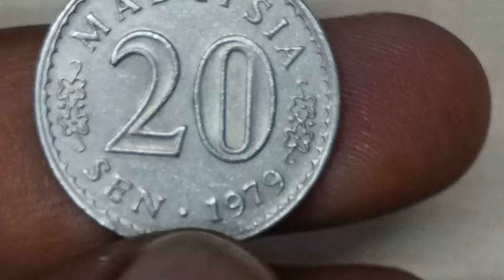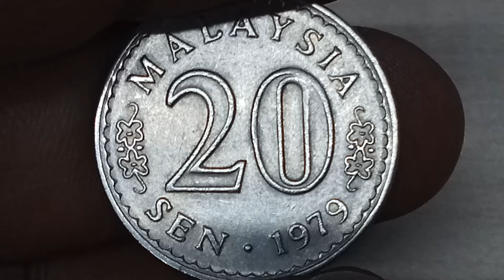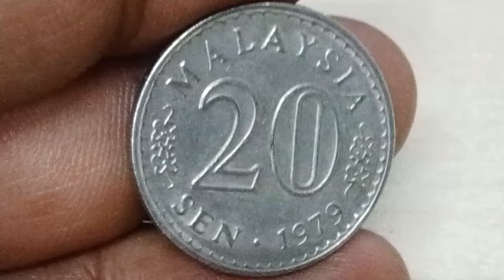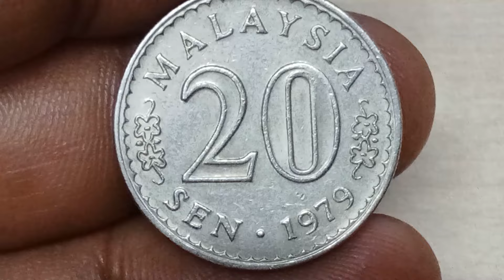Syiling parlimen 20 sen 1979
Jualan syiling ini adalah berdasarkan nilai semasa dikalangan penghobi-penghobi dunia numis dan ianya juga tidak bersifat tetap dan harga adalah subjektif bergantung kepada permintaan dan juga persetujuan antara pembeli dan penjual. like , komen, dan subscribe.
TAHUN BERMULA 1967
TAHUN TERAKHIR 1988
TAHUN TIADA TEMPAAN
1972, 1974, 1975, 1983, 1984, 1985 & 1986
TEMPOH KELUARAN 21 TAHUN
VARIASI TAHUN 15 TAHUN
KILANG ROYAL MINT, UK
KILANG WANG SHAH ALAM
STATUS SEMASA MASIH SAH DIPERLAKUKAN